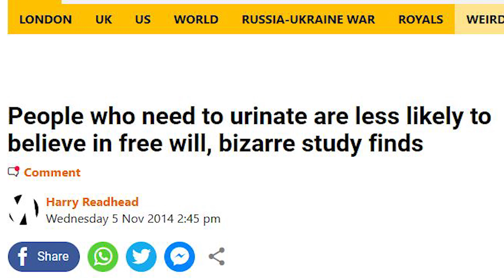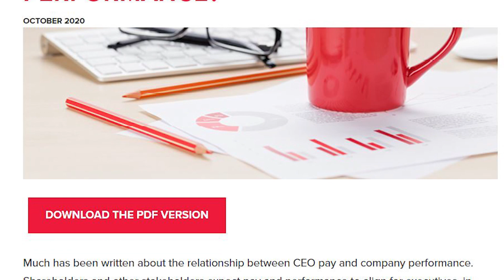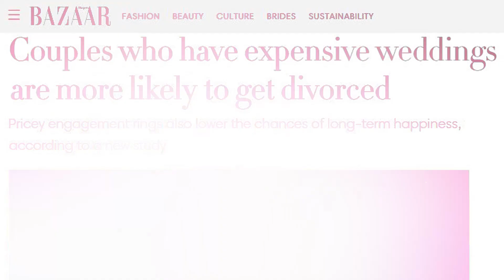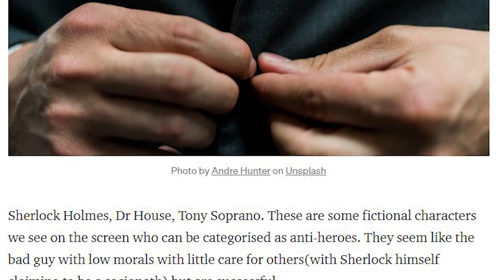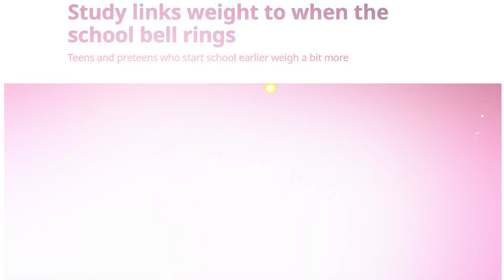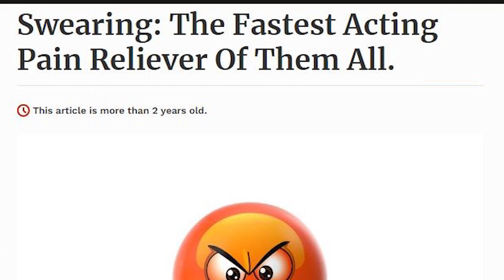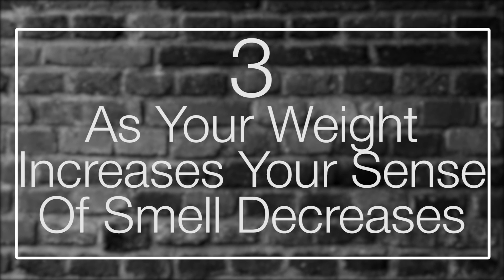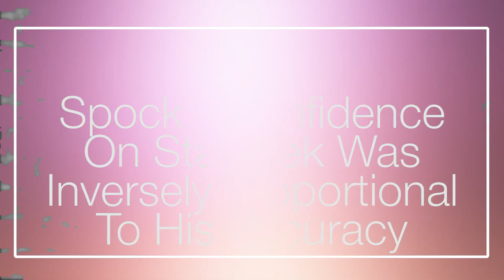10 Surprising Inverse Correlations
An Inverse correlation is the relationship between two variables where an increase in one variable is associated with the decrease of another. For instance, does swearing when you stub your toe decrease the amount of physical pain you experience?